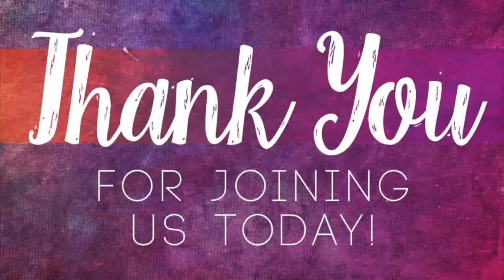Sunday, November 14th, 2021 - "The Covenant and The Spirit"